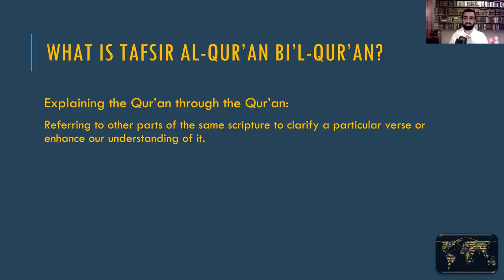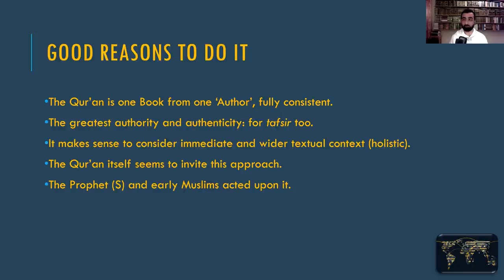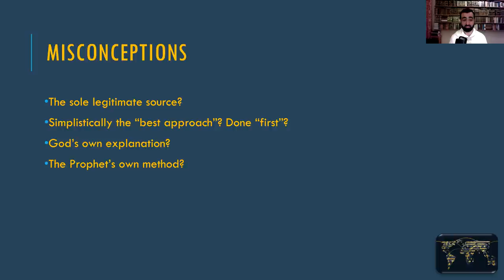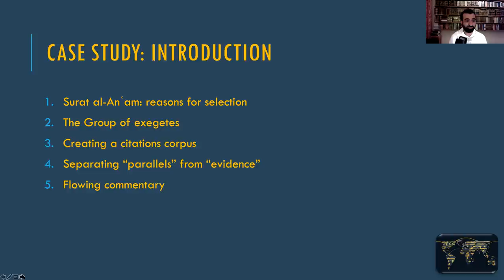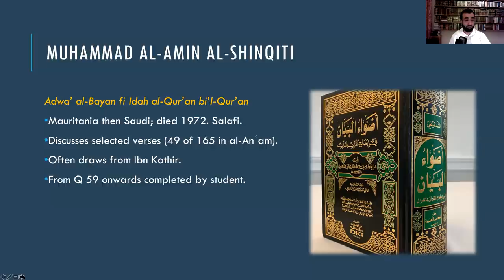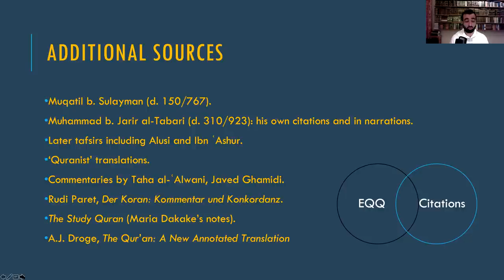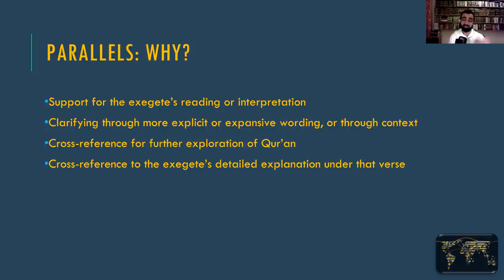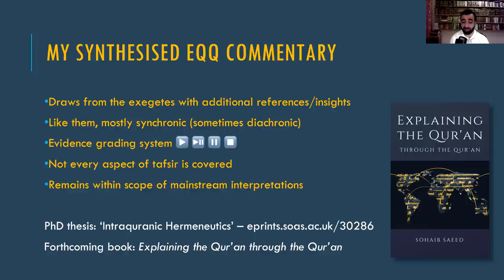Explaining the Qur'an through the Qur'an - Dr. Sohaib Saeed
Introductory presentation for a series applying the intratextual approach to the exegesis of Surat al-An'am, here on CASQI's channel.